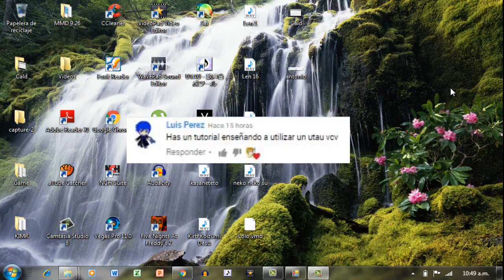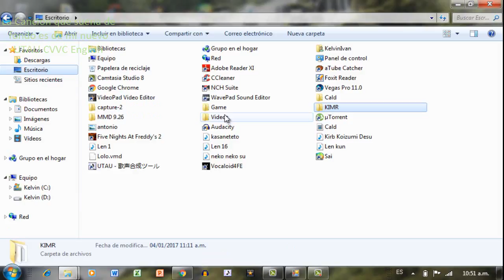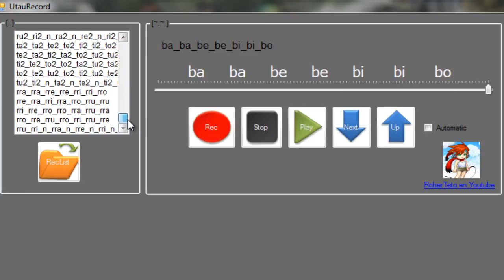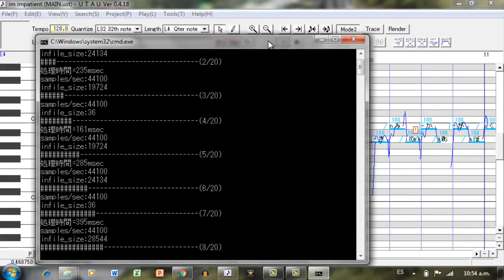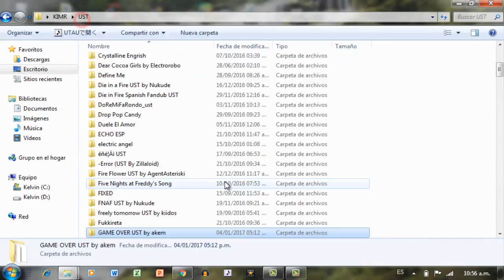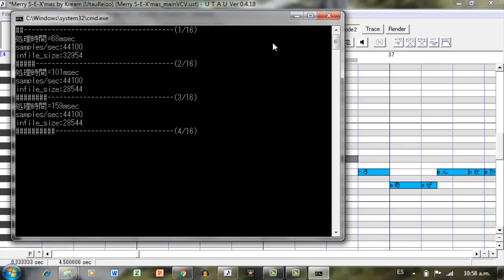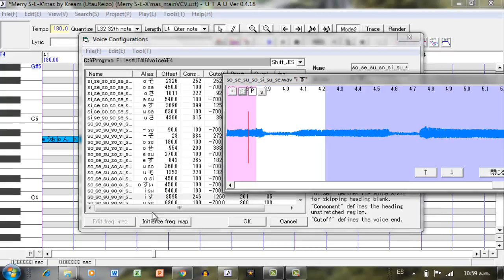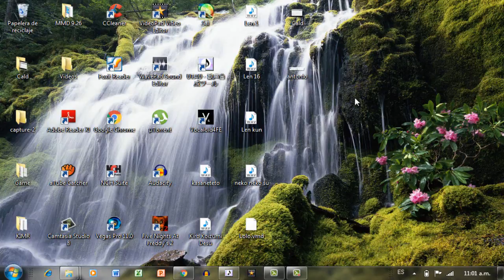Tutorial:Como hacer un UTAU VCV y Configurarlo en Español (Reclist y Oto.ini)